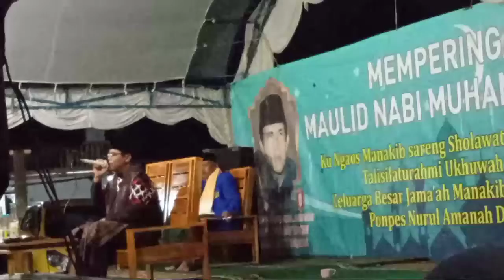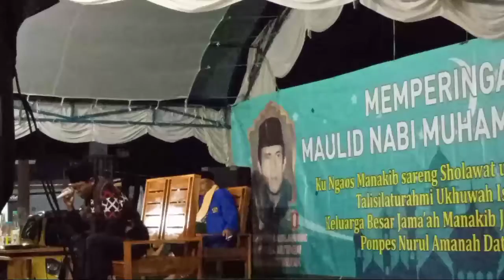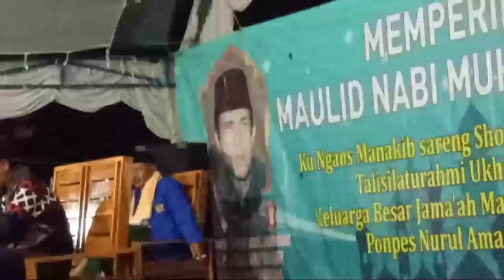suara lembut kh iwan jalil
qori satu ini mempunyai suara yng has dan lembut ,silahkn simak video selengkapnya!